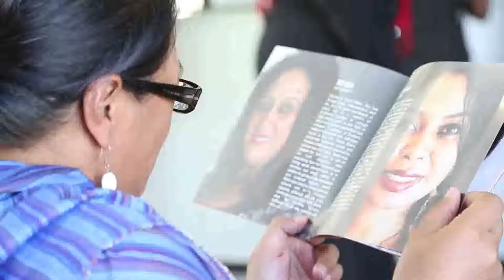Maha Malak at TEDxKhartoumWomen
Claiming our Space is an event which highlights something special about Sudanese women. December, 1st 2012, DAL Excellence Centre, Khartoum, Sudan.

Talk Title: Don't look back, follow your passion

About the Speaker: Maha Malak

Known as coach Maha, she has through sheer determination and her love of sport succeeded in being one of a handful of Sudanese women to occupy high-ranking posts in the field of junior and women's basketball and volleyball. A member of Sudan's national basketball and volley ball teams in the 70s, coach Maha confronted numerous social and financial challenges to arrive at the position she is in today. Maha was dubbed the 'Iron Lady' by one of her local clergyman after separating from her husband and having to face a strict Coptic community as a divorcee and single mother. In addition to giving private basketball and volleyball lessons, coach Maha also teaches these sports at schools and in the voluntary sector. Although she still faces challenges in her daily work, Maha says her previous hardship motivates her to stay positive and carry on.